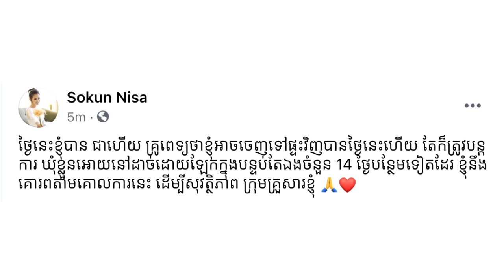អបអរសាទរ! អ្នកនាង សុគន្ធ នីសា បានជាសះស្បើយពីជំងឺកូវីដ១៩ហើយ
សូមអធ្យាស្រ័យ

ចំពោះការមិនបានតប ខំមិនបានគ្រប់គ្នា

Ms Socheata